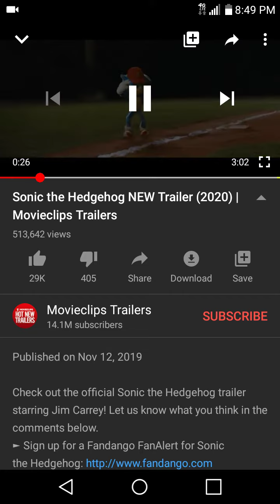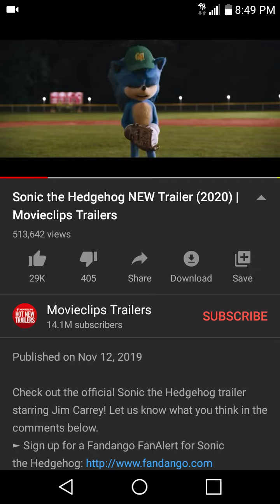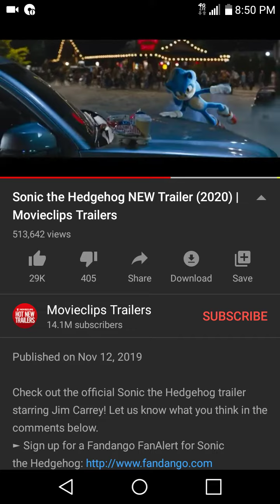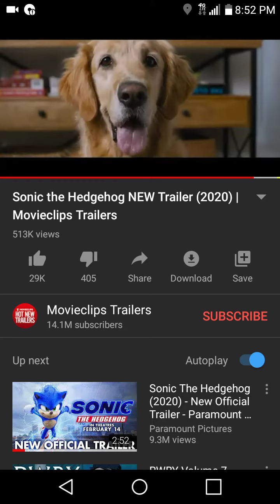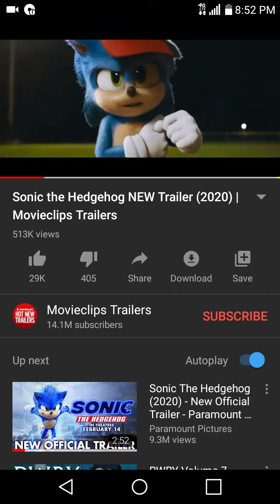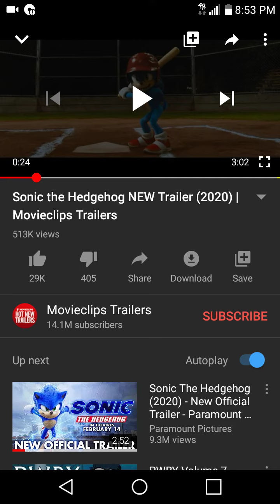My reaction to the new "Sonic the Hedgehog movie 2020 trailer"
I'm sorry if you really can't hear my voice in the background I tried to cut down the volume of the video sooooo. yeah.